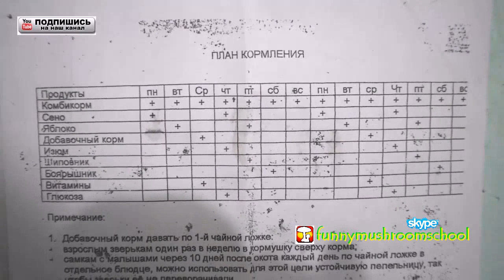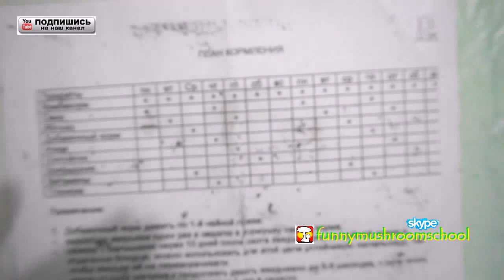Шиншилла. Как содержать, кормить, купать. Что такое семья шиншилл.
Содержать шиншилл очень просто. Очень чистоплотные животные. Не прихотливы в уходе. Содержаться семьями по 4 самки и 1 самец. Приносят потомство каждые 3 месяца в количестве 1-2 зверька. Основным составляющим питания является комбикорм (вегетарианцы) для шиншил и фруктовые добавки, злаки, крупы, семена.
00:40 Каждая самка содержится отдельно, к клетке 4 самки и 1 общий самец.
01:44 купание шиншил происходит в специальных коробках со специальным песком для ухода за их шерстью.
03:45 ГРАФИК - СХЕМА кормления шиншил на 2 недели. Крестиком показано что необходимо давать зверькам и списки добавочных кормов.
04:00 На 1 год на 1 семью шиншилл необходимо 1 мешок специального  комбикорма для шиншилл весом 20 кг стоимостью 20 долл.
Насколько это выгодно - выводы делайте сами. А мой вывод по этому вопросу вы видите на видео.